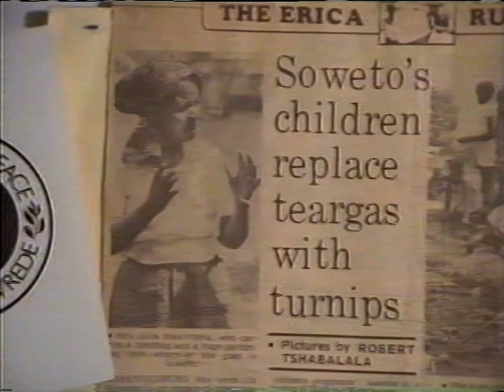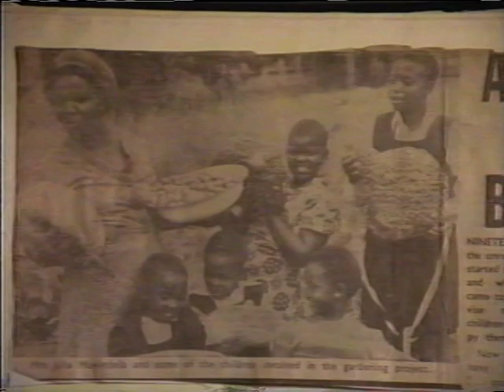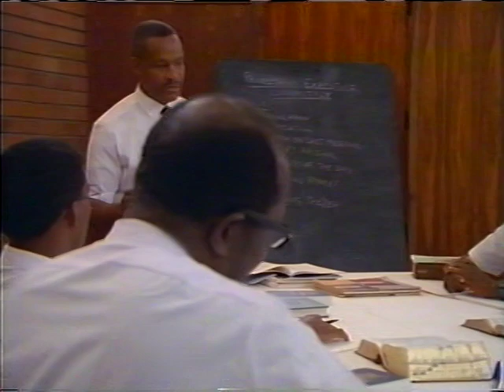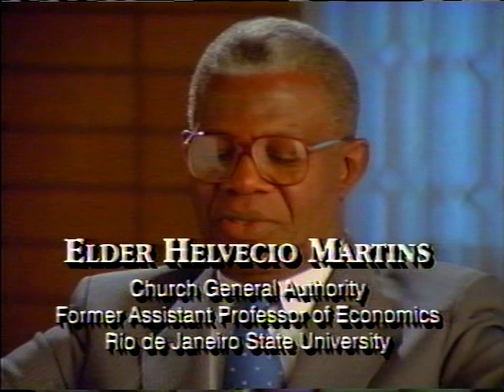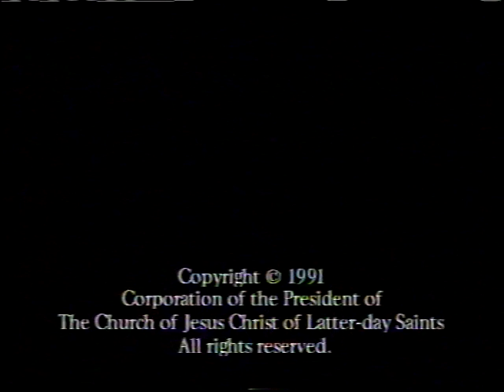"Lives of Service"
Black Latter-day Saints in Africa and America.  Their conversion stories and lives of service.